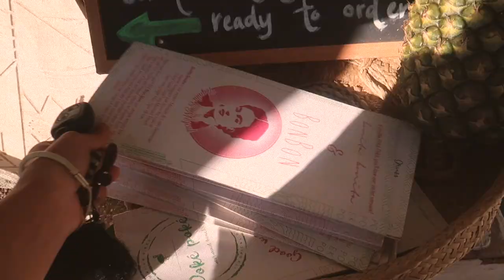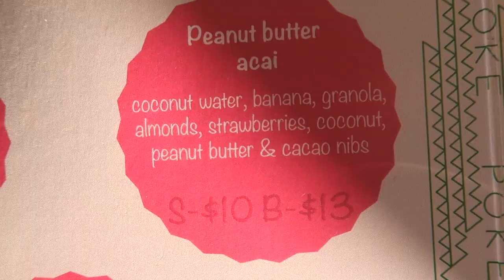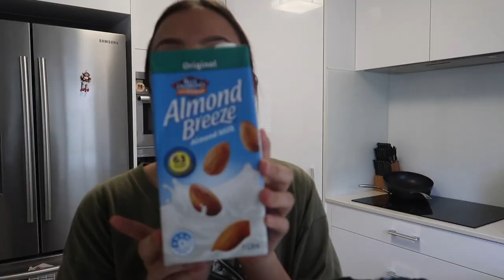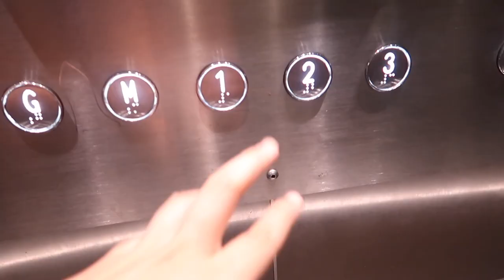VLOG | NEW HAIR, GETTING EYELASH EXTENSIONS + MORE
♡ FAQ ♡
Age: 18
Location: Brisbane, Australia
Camera I use: Canon G7X Mark ii
Editing program: Final Cut Pro X